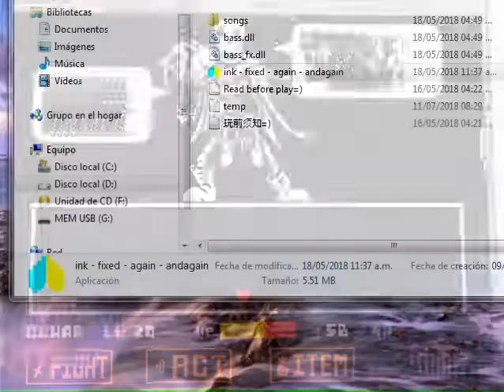SORTEO 10 COINS! + Batalla Ink Sans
Para participar solo tienes que estar suscrito, y darle like al vídeo , toda esta semana hasta llegar a los 100 subs.

Redes:
SV en el que juego: rol.superdanova.com

:D